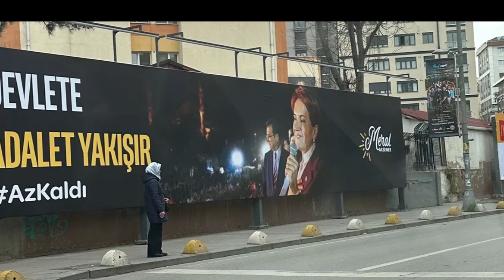Akşener Bugüne Damga Vurdu: Altılı Masayı Yerle Bir Etti!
İYİ Parti Genel Başkanı Meral Akşener partisinin Genel İdare Kurulu toplantısı sonrası açıklama yaptı. Akşener, "Ya tarih yazacağız, ya da tarih olacağız" diyerek İmamoğlu ve Yavaş'a çağrı yaptı.